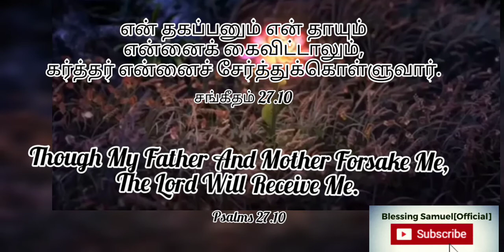Word of God|Today bible verse in tamil|tamil Christian whatsapp status song